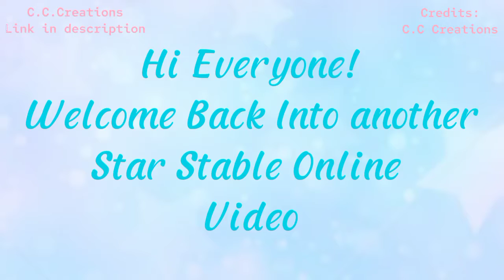NEW Welsh Ponies!🤩 | Star Stable Online| SPOILER Warning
☆ ʀᴇᴀᴅ ᴛʜɪs ☆
ᴡᴇʟᴄᴏᴍᴇ ᴛᴏ ᴏᴜʀ ᴄʜᴀɴɴᴇʟ! ᴡᴇ ᴅᴏ ᴠɪᴅᴇᴏs ᴀʙᴏᴜᴛ ʜᴏʀsᴇ MMOPRG
ᴠɪᴅᴇᴏs, ᴀʀᴛ ᴀɴᴅ ᴍᴜᴄʜ ᴍᴏʀᴇ!

★ -  ᴄᴀɴ ɪ ᴜsᴇ ᴛᴏ ᴍᴜsɪᴄ ʏᴏᴜ ᴜsᴇᴅ ɪɴ ᴛʜɪs ᴠɪᴅᴇᴏ?
☆ - ᴜɴғᴏʀᴛᴜɴᴀᴛʟʏ, ɪ ʜᴀᴠᴇ ᴍᴜsɪᴄ ʜᴀᴠᴇ ᴅᴏᴡɴʟᴏᴀᴅᴇᴅ ᴏɴ ᴍʏ ᴅᴇᴠɪᴄᴇ
       ᴀɴᴅ ᴘɪᴄᴋ ʀᴀɴᴅᴏᴍʟʏ

★ -  ɪɴғᴏʀᴍᴀᴛɪᴏɴ ʏᴏᴜ ᴍᴜɢʜᴛ ɴᴇᴇᴅ ᴛᴏ ᴋɴᴏᴡ
✩ - ssᴏ ᴜsᴇʀɴᴀᴍᴇ : Cᴀᴅᴇɴᴄᴇ Sᴀᴘᴘʜɪʀᴇᴅᴇᴡ
                                    Sᴋʏʟᴀʀ Dᴀʀᴋᴡᴀʏ

★  sᴇʀᴠᴇʀs - Pᴜᴍᴘᴋɪɴ ᴍᴇᴀᴅᴏᴡ NA
✩  Lᴇᴠᴇʟ - 20
✩  Cʟᴜʙ- Cᴏɴғᴜsᴇᴅ Wɪᴛᴄʜᴇs

★ Hᴏʀsᴇ Rɪᴅɪɴɢ Tᴀʟᴇs

★ Usᴇʀɴᴀᴍᴇs
☆Sᴜɴsᴇᴛ Rᴏʏᴀʟ6523
☆Sᴋʏʟᴀʀ Pʀɪɴᴄᴇss1444

★Dᴏ ʏᴏᴜ ᴏᴡɴ ᴏʀ ʜᴀᴠᴇ ᴀ ᴄʟᴜʙ?
✩ ʏᴇs, ɪ ᴏᴡɴ ᴀ ᴄʟᴜʙ
★ Rᴏʏᴀʟ Sɪsᴛᴇʀᴢ

★Lᴇᴠᴇʟ
✩Sunset Rᴏʏᴀʟ ☞︎︎︎ 40
✩ Sᴋʏlar Princess ☞︎︎︎ 29

★Wɪʟᴅ Cʀᴀғᴛ

✩Sᴋʏ Rᴏʏᴀʟᴢ
✩ Sᴜɴsᴇᴛ Sᴛᴀʀ

★ Sᴇʀᴠᴇʀ : Eᴀsᴛ US

✯Dᴏ ʏᴏᴜ ᴏᴡɴ ᴀ ᴄʟᴜʙ?
★ʏᴇs, ɪ ᴅᴏ ᴏᴡɴ ᴀ ᴄʟᴀɴ
✯Sᴜɴsᴇᴛ Rᴏʏᴀʟᴢ

🚫 ᗪIՏᑕᒪᗩIᗰᗴᖇ 🚫

Oᴜʀ ᴄʜᴀɴɴᴇʟ ᴅᴏᴇs ɴᴏᴛ ɪɴᴄʟᴜᴅᴇ ᴅʀᴀᴍᴀ ᴏʀ ʜᴀᴛᴇ sᴘᴇᴇᴄʜ ɪɴ ᴛʜᴇ ᴄᴏᴍᴍᴇɴᴛs, ʀᴇᴍᴇᴍʙᴇʀ ᴛᴏ ᴋᴇᴇᴘ ᴛʜᴇ ᴄᴏᴍᴍᴇɴᴛ sᴇᴄᴛɪᴏɴ sᴀғᴇ ғᴏʀ ᴀʟʟ ᴠɪᴇᴡᴇʀs ᴏғ ᴀʟʟ ᴀɢᴇs, Oᴜʀ ᴠɪᴅᴇᴏs ᴀʀᴇ sᴜɪᴛᴀʙʟᴇ ᴇɴᴏᴜɢʜ ғᴏʀ 8+
ᴘʟᴇᴀsᴇ ɴᴏᴛᴇ ᴛʜᴀᴛ ɪғ ʏᴏᴜ ᴀsᴋ ғᴏʀ ᴀ ɢɪғᴛ ᴏɴ Hᴏʀsᴇ ʀɪᴅɪɴɢ ᴛᴀʟᴇs ʏᴏᴜ ᴍᴀʏ ʙᴇ ʙʟᴏᴄᴋᴇᴅ
ᴛʜᴀɴᴋ ʏᴏᴜ ғᴏʀ ᴜɴᴅᴇʀsᴛᴀɴᴅɪɴɢ!

❤︎ ᴛʜᴀɴᴋ ʏᴏᴜ ғᴏʀ ᴀʟʟ ᴛʜᴇ sᴜᴘᴘᴏʀᴛ  ❤︎

Time Stamps:-

0:00 ~ 0:10 ~ Intro

0:13 ~ Gaits

2:31 ~ Colours & Mane Styles

6:19 ~ English Bridles

8:15 ~ Price & Location